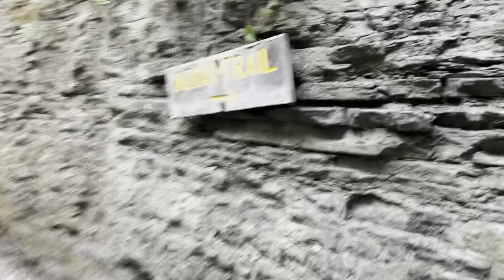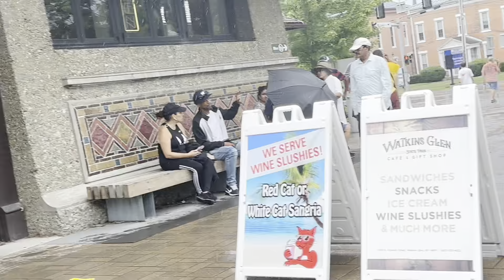WATKINS GLEN STATE PARK USA 🇺🇸❤️